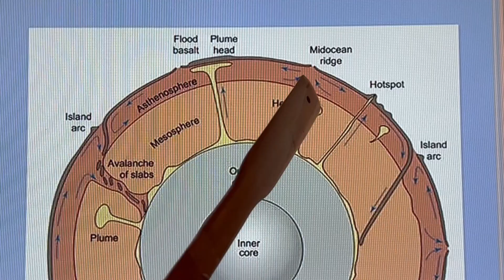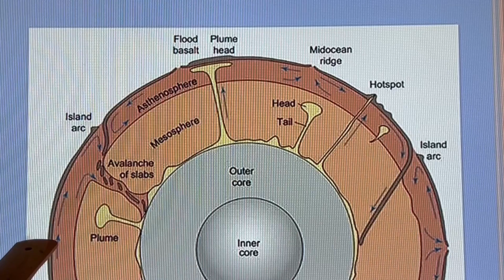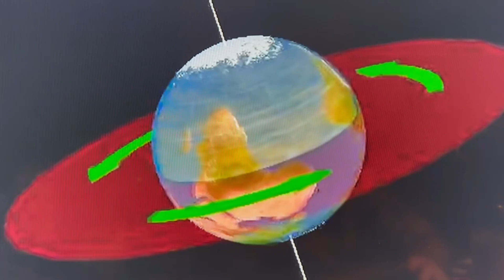Crustal Displacement Theory vs Axial Tilt. Sept 01, 2025